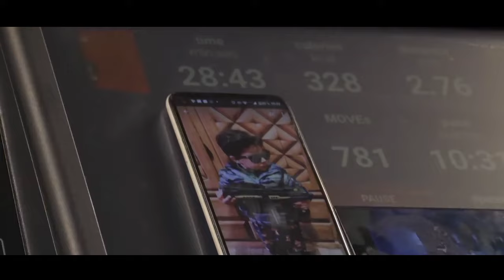PITBULL CRUZ cries in TRAINING SEEING his FAMILY.